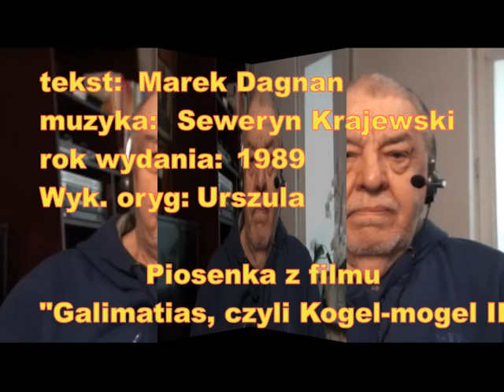BADZ ZAWSZE BLISKO MNIE - version 2022_mp3 -''KOGEL MOGEL'' URSZULA - ORKISZ LESZEK SPIEWA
nagranie amatorskie (amateur recording) cover version 2022_mp3